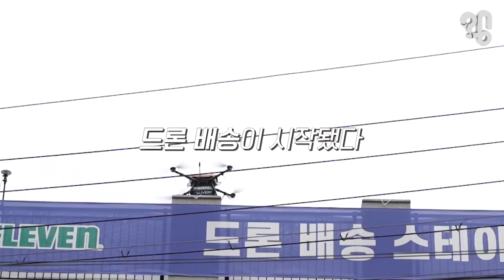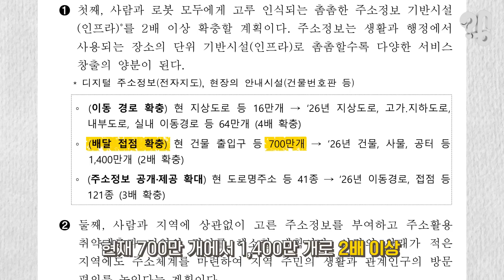드론 배송은 어떻게 하는 걸까?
전자상거래 업체 아마존에서 개발중인 드론 배송 서비스는 빠르면 올해말 선보일 예정이라고 한다. 그런데? 이보다 먼저 우리나라에서 편의점 물품을 배달해주는 드론 배송이 시작됐다. 교통지옥 걱정 안해도 될 것 같은 드론 배달. 어떻게 구매자에게 안전하고 정확하게 물건을 전달할 수 있는 건지 취재해봤다.